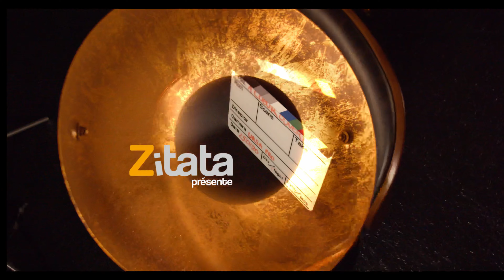A Cœur Ouvert - Zaka Toto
Nos invités se dévoilent dans A Cœur Ouvert. Tous les jours retrouvez une personnalité du monde culturel, sportif, politique ou médiatique… Sans langue de bois, c’est sur Zitata tv, Canal 11 de la TNT